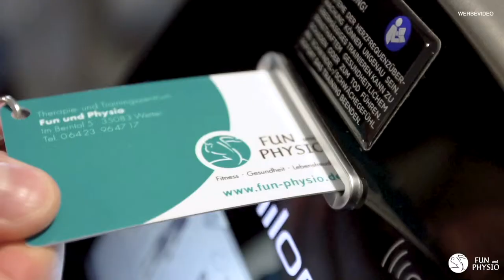Wie viele Aminosäuren / Eiweiß nach dem Training? / Fun und Physio Wetter - YouTube.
Wie viele Aminosäuren oder Eiweiß sollte man nach dem Training aufnehmen um einen optimalen Traininsgeffekt zu haben? Und wie viele Aminos haben normale Lebensmittel?